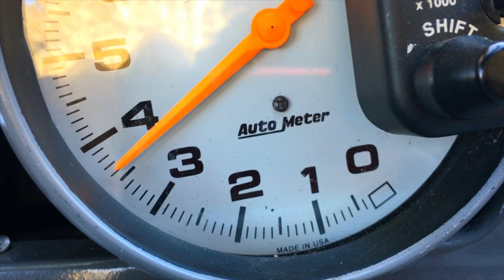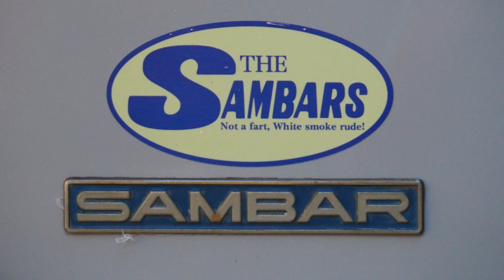🚗🏁 🎍賀正🎍 千石峡 低床サンバー SUBARU 360cc SAMBAR サンバーズ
2019年の初走り。
2か月ぶりにエンジンかけて千石峡をブラブラしてきました。